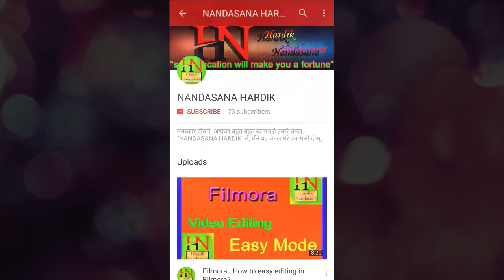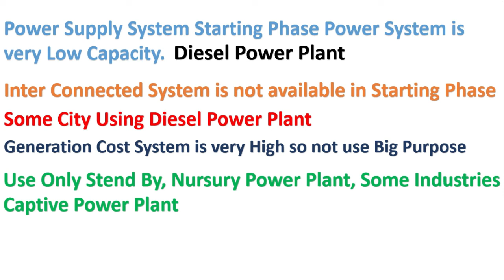Diesel Generating Power Plant Hindi । Captive Power Plant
Diesel Generating Power Plant